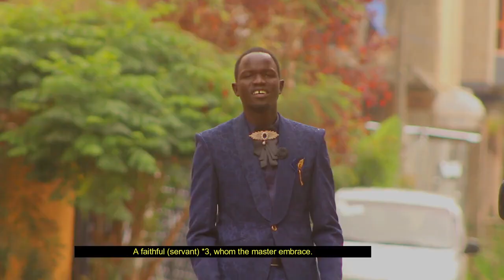Makuach Gatjang Läät mi ŋa̱a̱thkɛ Official Video